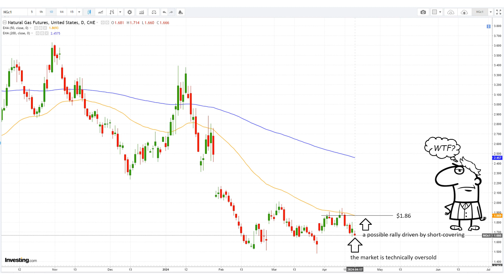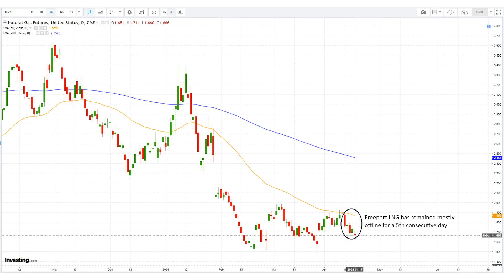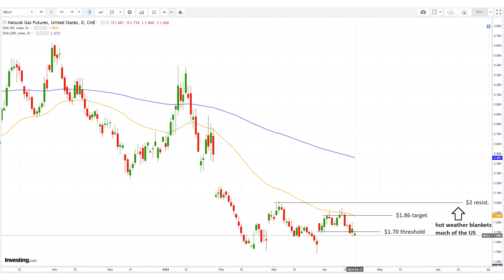April 17 Natural Gas Analysis and Forecast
Natural gas futures decline, driven by supply constraints, weak demand, with short-term forecasts anticipating modest decreases amid a cold snap.